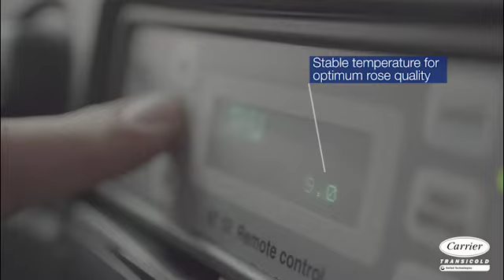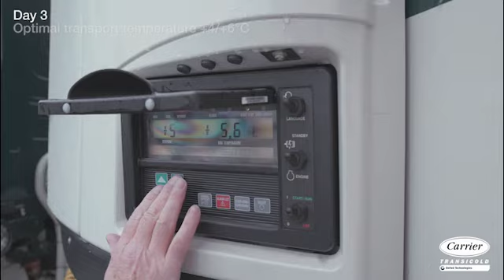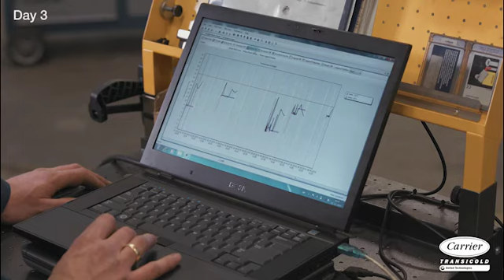Carrier Transicold – Cool Valentine's Day Episode VI: The Complete Journey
Explore the journey of the Cool Valentine’s Day roses from grower to delivery in three minutes. This video includes each step in the cold chain including: the grower, the  wholesaler, the service center, the driver, the florist, the Carrier Transicold representative, and finally the recipient.

The video is part of Carrier Transicold’s “The Cool Valentine's Day” campaign. to learn more.

Carrier Transicold helps improve transport and shipping of temperature controlled cargoes with a complete line of equipment and services for refrigerated transport and cold chain visibility. For more than 45 years, Carrier Transicold has been an industry leader, providing customers around the world with advanced, energy-efficient and environmentally sustainable container refrigeration systems and generator sets, direct-drive and diesel truck units, and trailer refrigeration systems. Carrier Transicold is a part of UTC Climate, Controls & Security, a unit of United Technologies Corp., a leading provider to the aerospace and building systems industries worldwide.

Follow Carrier Corporation on LinkedIn